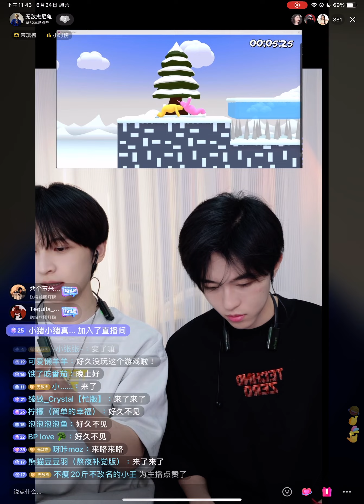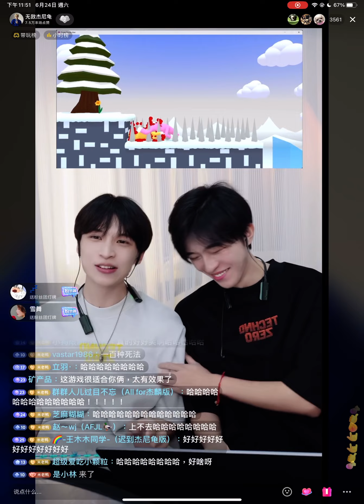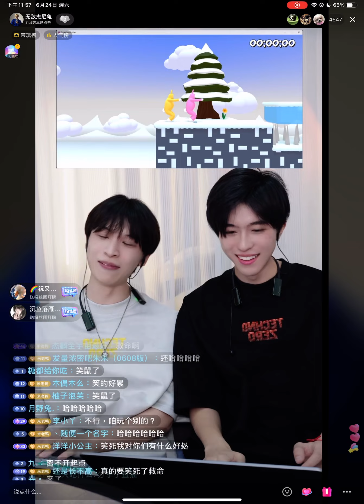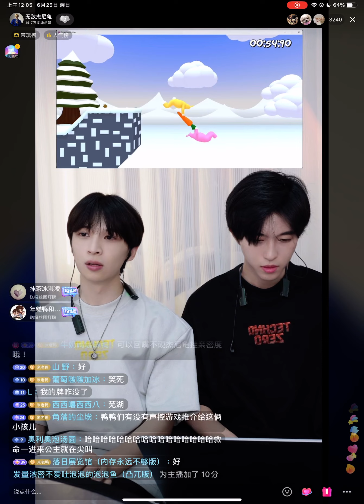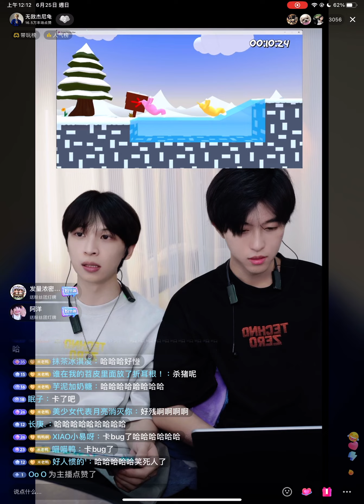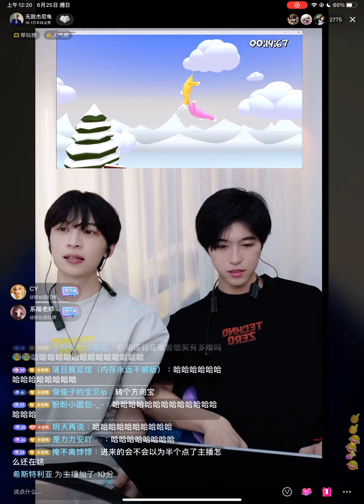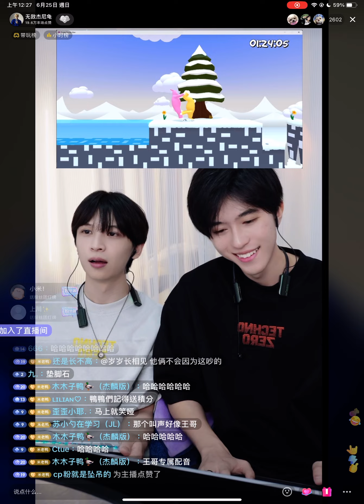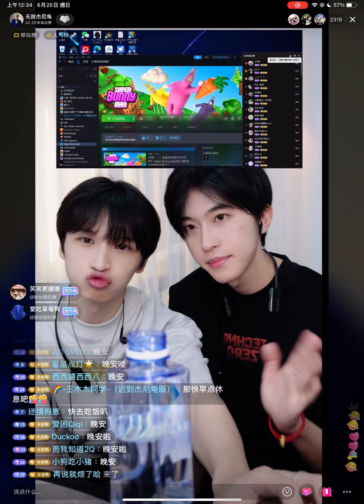230624 杰麟CP 抖音直播02(彈幕版) JieLin Douyin Live02(Danmu ver.)